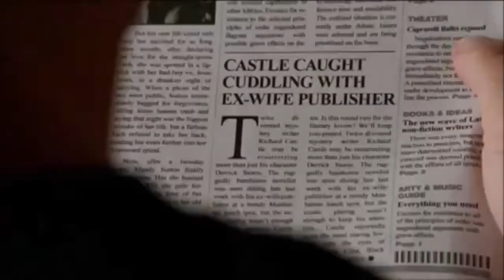Caskett - You are in love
Hey guys :)

This is my first Caskett video I ever made.
Hope u enjoy watching it :)

Clips: all from YouTube